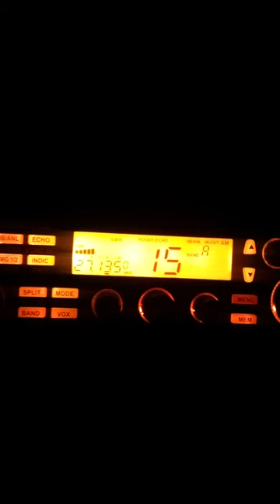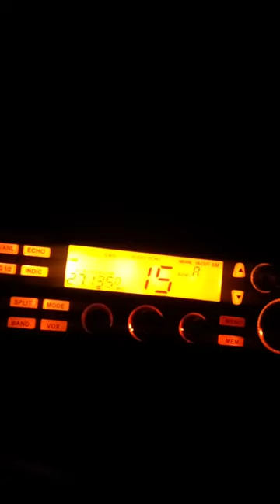Même à cette heure ci (05H40) il y a du monde sur les 40 canaux en AM (24 04 2020)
Même à cette heure ci (05H40) il y a du monde sur les 40 canaux en AM. ;)